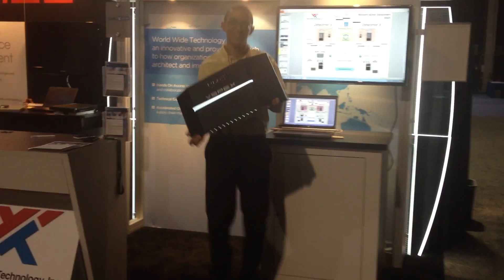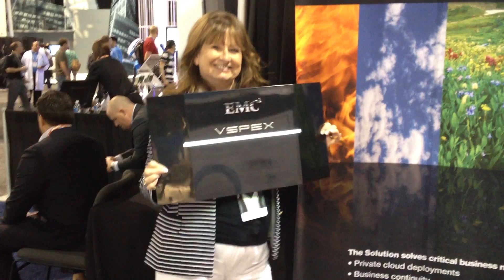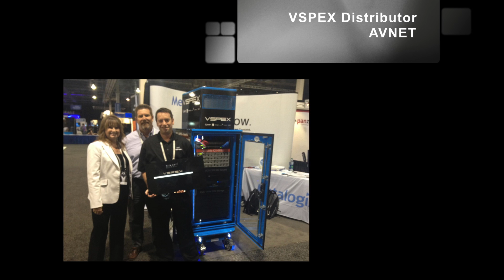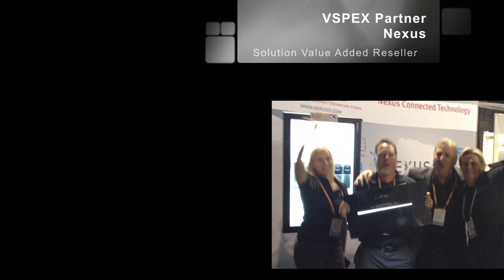VSPEX take me to Paradise (EMC World 2013 Las Vegas) | Bruno Mars (Locked Out of Heaven)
EMC VSPEX Partner Video "VSPEX Take Me To Paradise" (EMC World 2013 Las Vegas)

EMC Partners distributors, VARs, and Ecosystem partners have a little fun dancing with a VSPEX rack faceplate in Las Vegas.

Bruno Mars was the Wednesday evening entertainment that year at EMC WORLD.  He was great, a very talented performer.